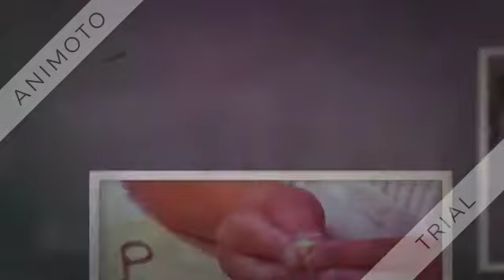SAGRA DI ESTERZILI 11/08/2018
SAGRA ESTERZILI DE SU FRIGADORI E IS COCCOEDDAS